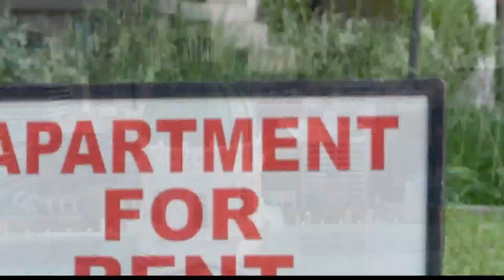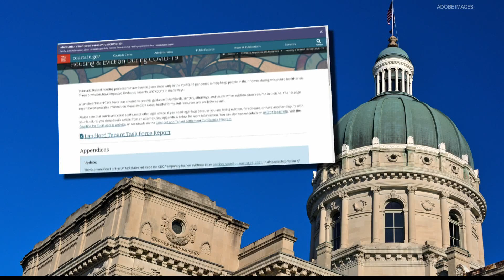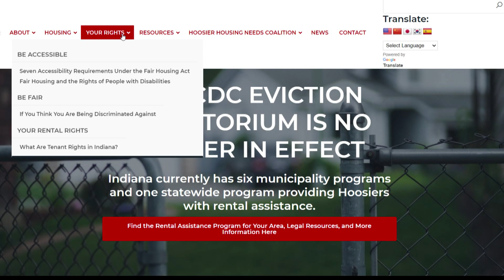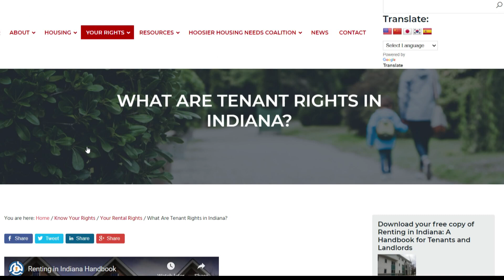Eviction filings spike after federal moratorium ends, funds slow to reach tenants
Experts say the resources are there for tenants at risk of eviction, it’s just a matter of getting them to Hoosiers before it’s too late.